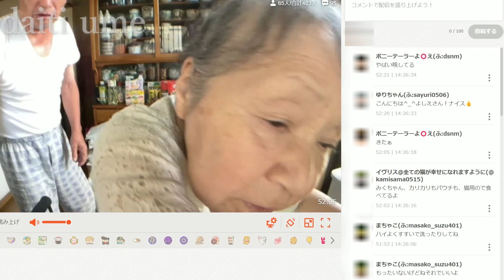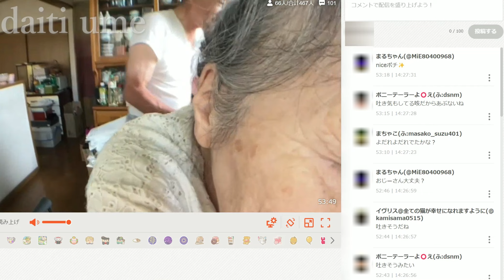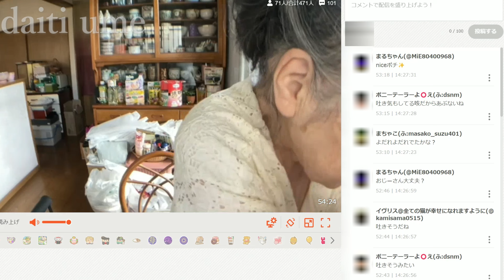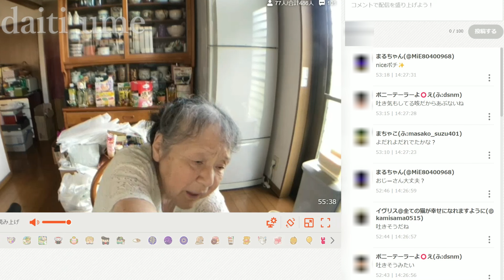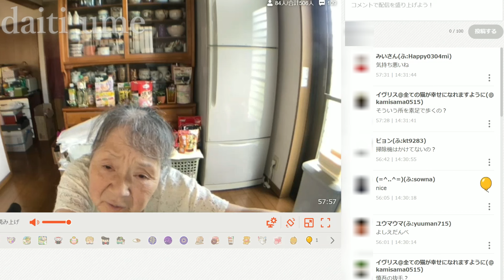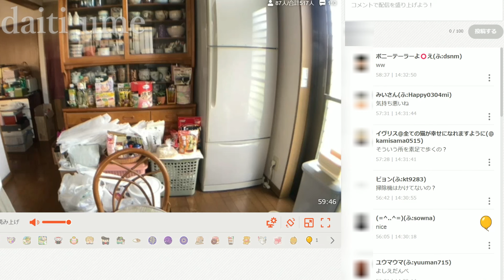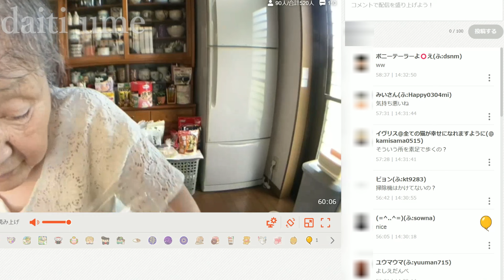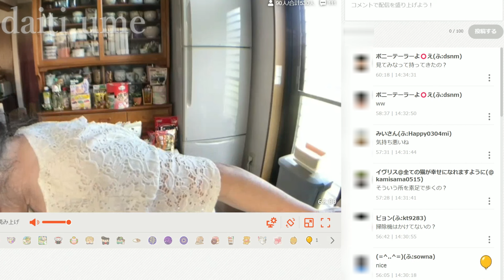【関慎吾】 良枝 今日も関家は平常運転 20230925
良枝 今日も関家は平常運転！